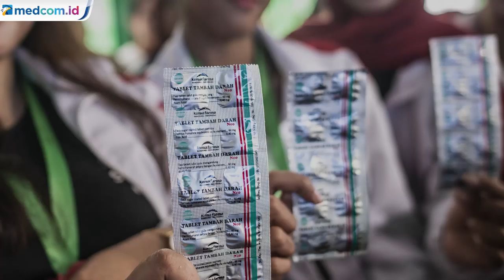Virus Korona Mengkhawatirkan, Menkes: Bisa Sembuh Sendiri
Menteri Kesehatan, Terawan Agus Putranto menyebut virus korona bersifat swasirna. Artinya, bisa sembuh bila kondisi tubuhnya cukup baik.

Namun, Terawan akui belum ada obat yang dapat sembuhkan korona. Ia pun mengimbau warga negara Indonesia khususnya yang berada di Wuhan untuk tidak stres. Menurutnya, stres membuat kekebalan tubuh menurun dan tubuh pun mudah terjangkit virus korona.